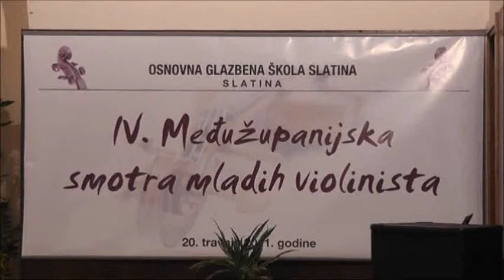Glazbena škola Slatina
IV. Međužupanijska smotra mladih violinista.
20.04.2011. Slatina